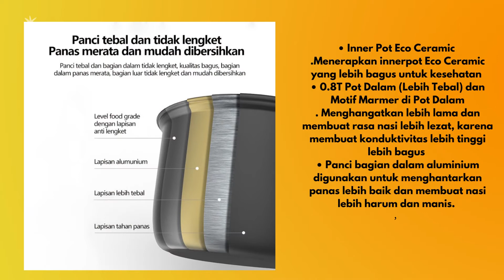RICE COOKER HAN RIVER HRRC03 Portable | RICE COOKER SERBA BISA | Review Digital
HAN RIVER Rice Cooker HRRC03 magic com Portable/Travel version/ student version/0.8L green/white

• Dapat digunakan untuk memasak nasi, menghangatkan, dan mengukus
•Portabel, perjalanan, studi, perjalanan bisnis，
• Fungsi One Touch. Masak & Hangat dengan satu tombol ‘One Touch’ yang mudah
• Mempunyai kapasitas 1.0 L / 2-3 orang
• Sistem 3D Heating. Menghangatkan lebih lama dan nasi tidak mudah basi dengan sistem 3D Warm Heating dari atas / badan / bawah
• Bisa Masak Nasi Goreng
• Inner Pot Eco Ceramic .Menerapkan innerpot Eco Ceramic yang lebih bagus untuk kesehatan
• 0.8T Pot Dalam (Lebih Tebal) dan Motif Marmer di Pot Dalam. Menghangatkan lebih lama dan membuat rasa nasi lebih lezat, karena membuat konduktivitas lebih tinggi lebih bagus
• Panci bagian dalam aluminium digunakan untuk menghantarkan panas lebih baik dan membuat nasi lebih harum dan manis.
• Fungsi Resume. Fungsi ini akan membuat kompilasi terjadi mati listrik.  Rice Cooker ini dapat melanjutkan
• Penutup Innerpot bisa dilepas. Setelah matang, tutup innerpot mudah dilepaskan untuk dipasang dan dipasang kembali
• Aksesoris: Gelas ukur, , Sendok nasi,Jaringan kuku